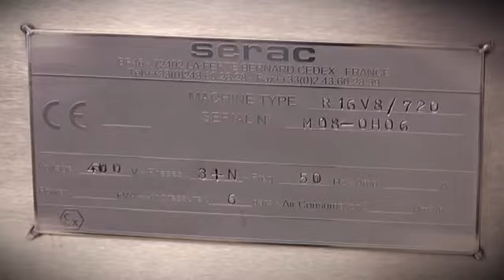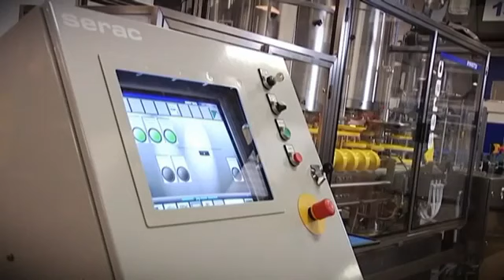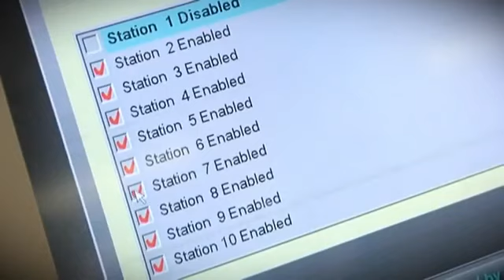Detergents Filling and capping machine Serac